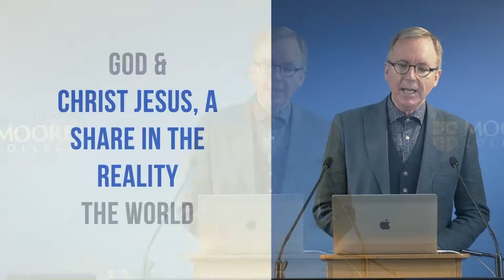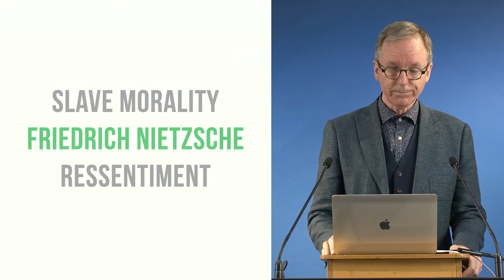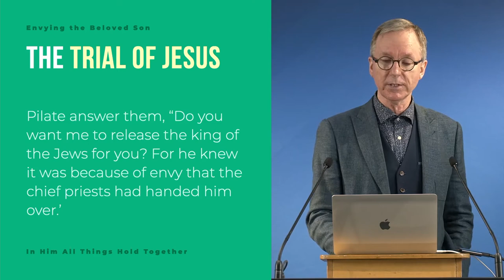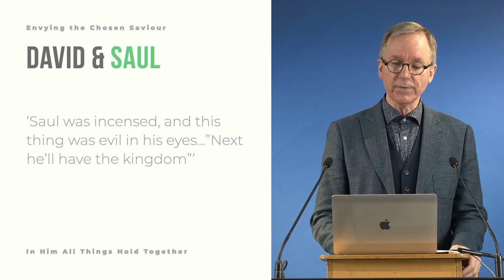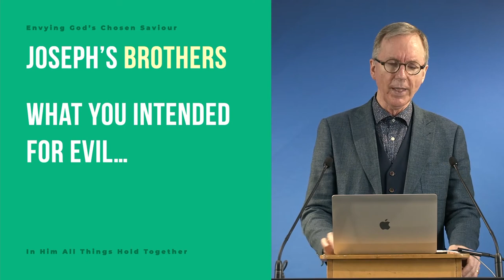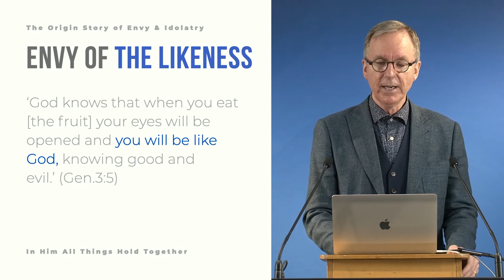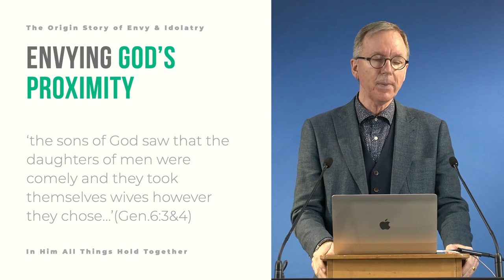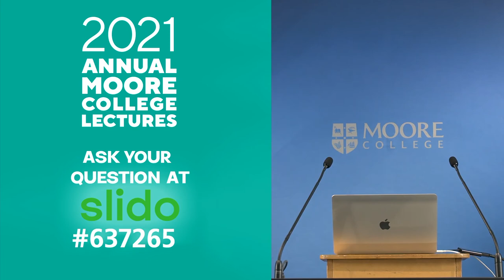The envy of the choosing self towards God’s chosen son - David Höhne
2021 Annual Moore College Lectures
Tuesday Lecture
"In Him All Things Hold Together: The Triune God and The Choosing Self"